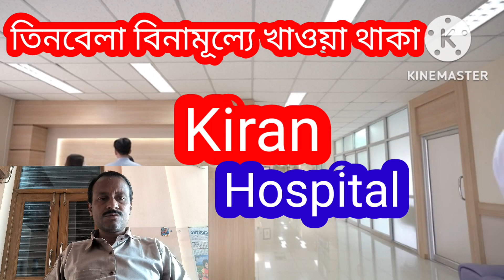Hospital job vacancy 2022 | Housekeeping job | Privet job vacancy 2022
কাজের জন্য আগ্রহী বেক্তিরা আমাকে সরাসরি
দুপুর ১২ টা থেকে দুপুর ৩ টের মোধ্যে কল করো
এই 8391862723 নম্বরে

রোজ ৯০০ টাকা আয় সপ্তাহে বেতন

 Your Query